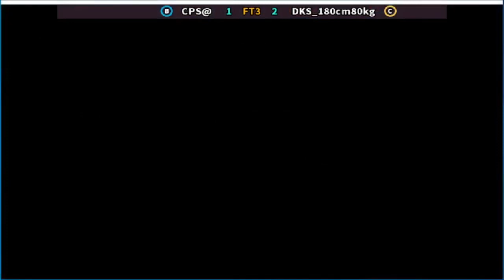Street Fighter II' - Champion Edition CPS@ vs DKS_180cm80kg